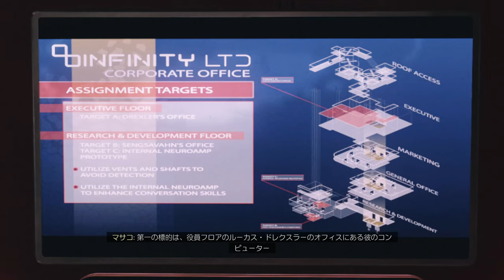【Starfield】PC版実況#14 "マインドコントロールを会得した工作員"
リュウジンが保有する恐るべきニューロアンプ。それはマインドコントロールを可能とする者だった。
つまり. スリし放題...(殴

OS: Windows10 64bit
CPU: Core i9-10850k
RAM: 64GB
GPU: RTX3090 24GB
キャプチャボード: Monsterx u3.0r or AVerMedia Live Gamer 4K GC573
キーボード: K65 RAPIDFIRE Cherry MX Speed RGB COMPACT
マウス: logicool g402
ヘッドセット: Logicool G G933s無線仕様
マウスパッド: Logicool G G240t
所持中の家庭用ゲーム機:

【サブ機】
OS: Windows10 64bit
CPU: Core i7-7700K 4.2GHz
RAM: 16GB
GPU: GTX1080Ti 11GB+Asetek